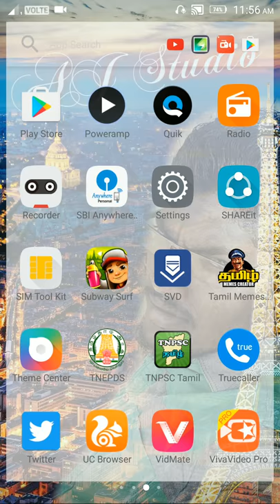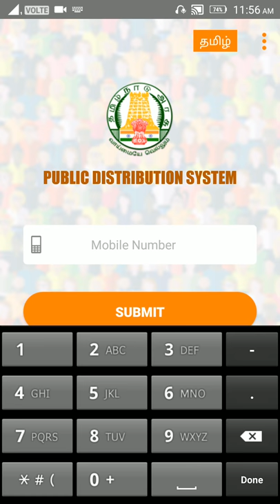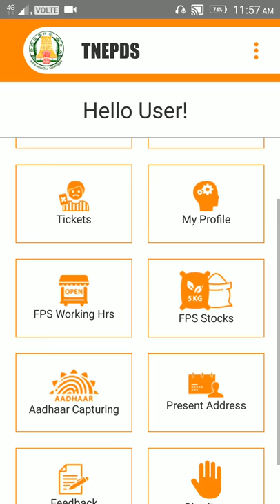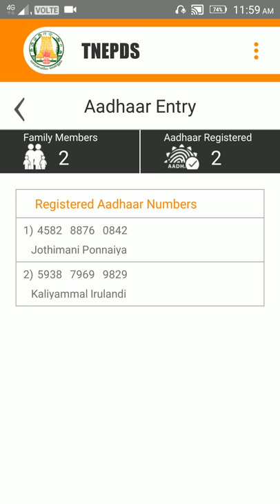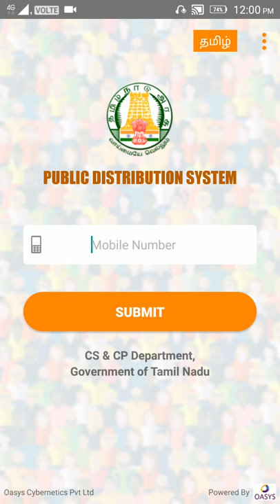வீட்டில் இருந்தபடியே Ration Card-ல் Aadhar Number இணைப்பது எப்படி??? Very Simple Few steps!!!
No waste of time... very simple make it.

உங்க Card-ல் சேர்க்கப்பட்ட Mobile number கொடுத்து SUBMIT கொடுங்க.. இப்ப உங்களுக்கு ஒரு OTP Screen வரும்.. அதில உங்க Mobile-க்கு ஒரு SMS வரும் அத கொடுத்து உள்ளே போங்க..